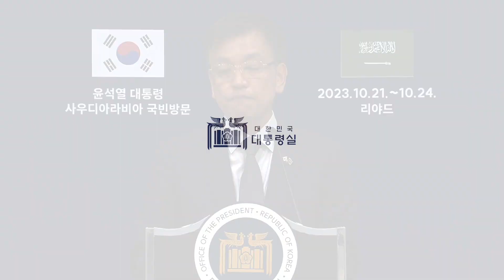국빈 방문으로 한-사우디 관계 탈탄소 기반 '중동2.0'으로 전환하는 역사적 전기 마련할 것 [최상목 경제수석 브리핑(23.10.22.)]